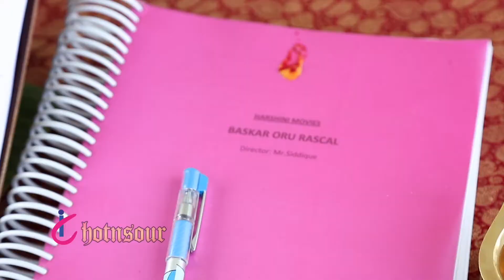Bhaskar oru raskal tamil movie pooja